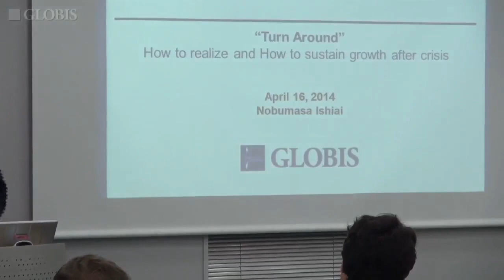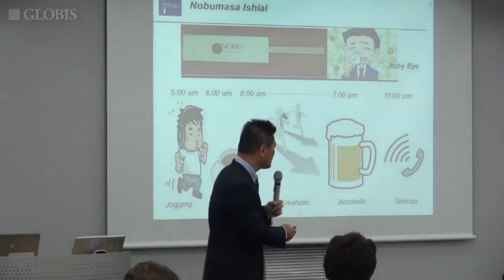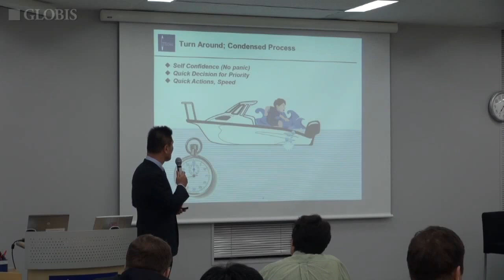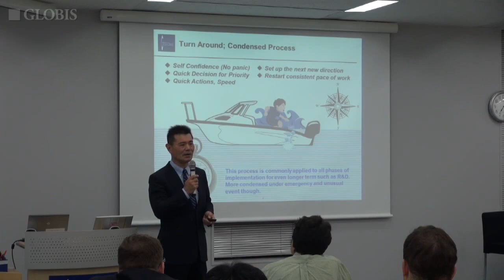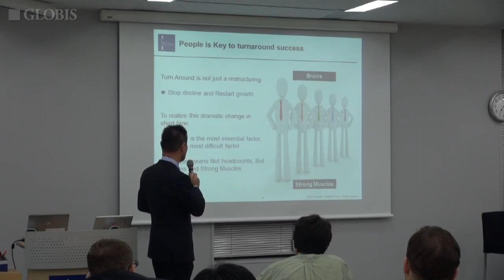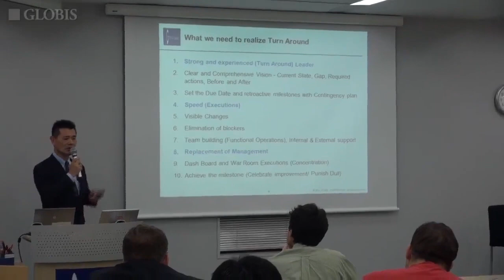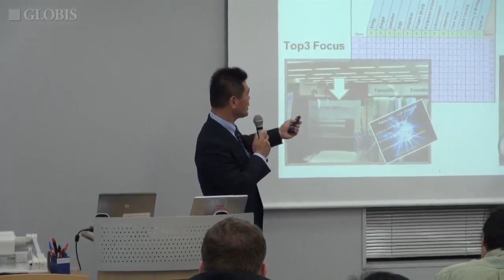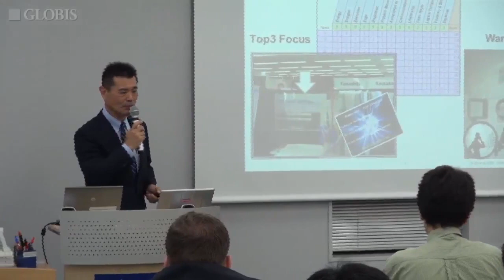How Effective Leaders Turn Failure into Success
It’s often said that hardships bring true leaders to the fore. Never does this statement ring truer than in business. Legendary leaders like Steve Jobs are made not by maintaining the status quo, but by turning looming failure into resounding success.

So what does it take to turn around a slumping company or business venture? While a strong business knowledge and understanding are no doubt important, managing a successful turnaround requires a certain skillset and mindset that very few business leaders are able to master.

In this video, Nobumasa Ishiai shares his wealth of insights on leadership for successful change. Once mentored by Jack Welch and Jeff Immelt, Mr. Ishiai has forged a distinguished global career and proven himself a master of turnarounds and restructuring. With many practical insights that can be applied to day-to-day management, this event promises a valuable opportunity for anyone wanting to lead effective change in their business and turn failure into success.

Speaker:
» Nobumasa Ishiai (President and Representative Director, Cabot Japan, K.K.)

This seminar was held at the Graduate School of Management, GLOBIS University in Tokyo on April 16, 2014. This video is a re-upload of the original recording published on @GLOBIS_Manabihodai-Chikenroku on August 22, 2014. Back in the Black: How Effective Leaders Turn Failure Into Success.